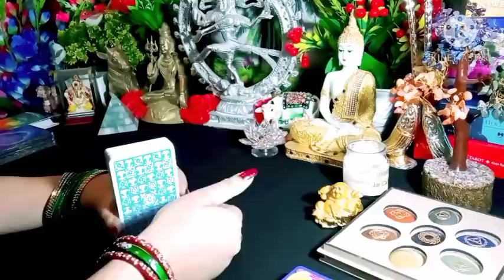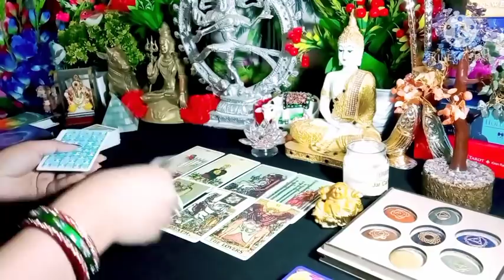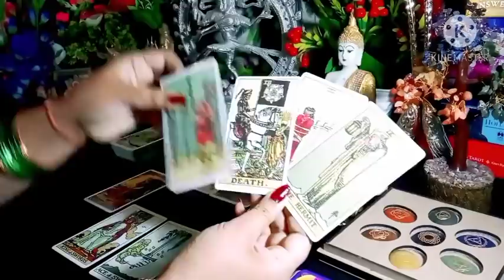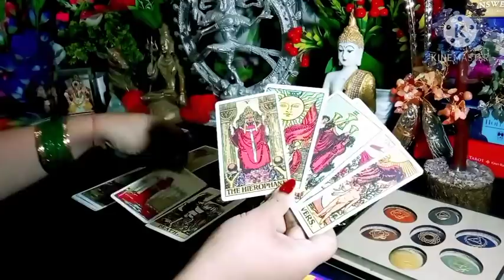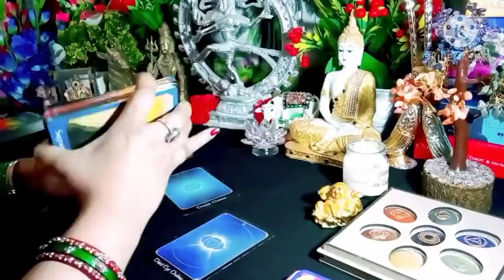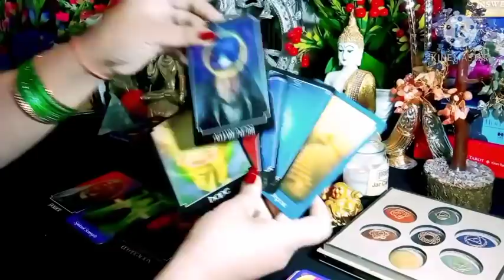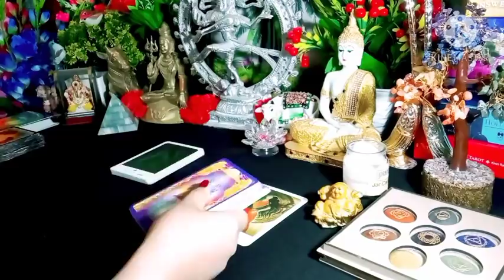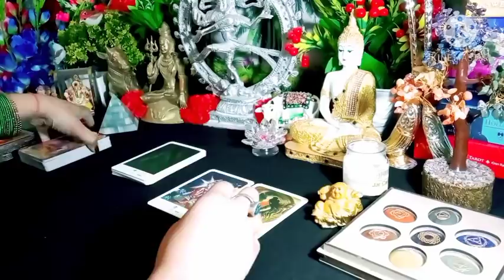Third Party Situation 😕 Current Situation💞 Next Action ♋ All Signs Timeless Tarot Reading In Hindi 🌈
For Personal Reading Message Me(8am to 11am & 8pm to 11pm) On  "Whatsapp" (don't call) : 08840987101 only whatsapp

It's Not Free ..It Would Be A Paid Service